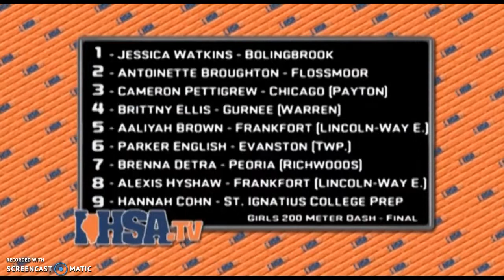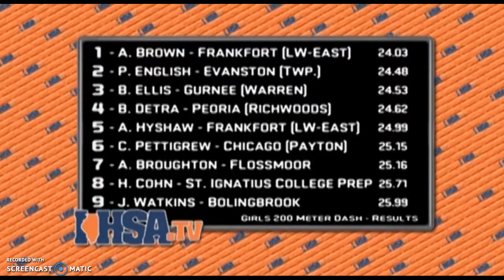2013 State_Parker English 200m Dash